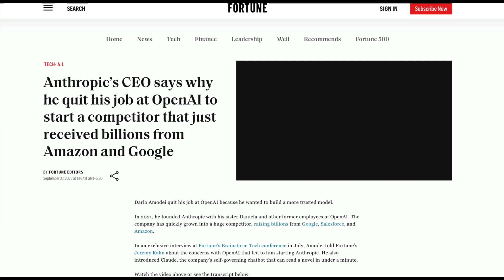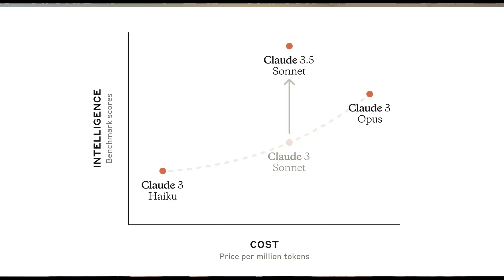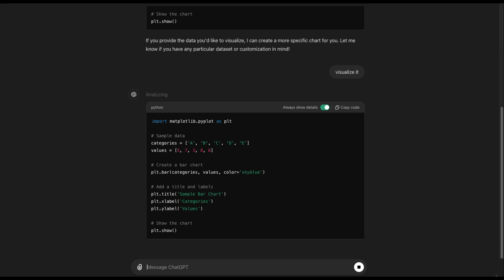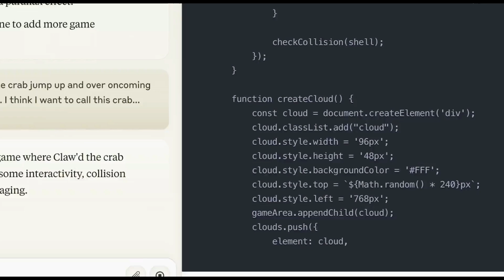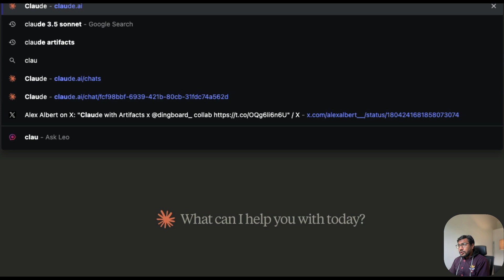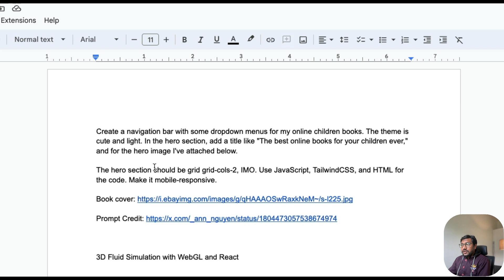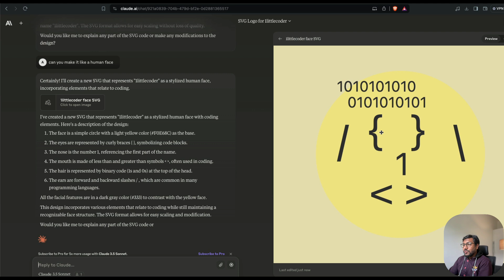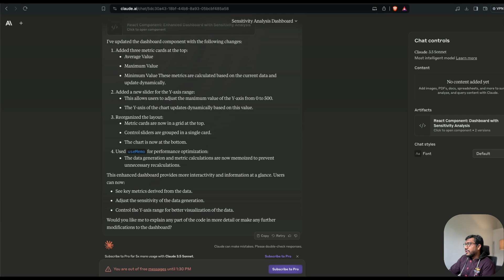Will Claude 3.5 Sonnet with Artifacts impress you?!!!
🔗 Links 🔗

This video explores the benefits of Claude 3.5 Sonnet. The presenter discusses the different Claude models and their cost, and how Claude 3.5 Sonnet stacks up against ChatGPT. The video then explains a new feature called artifacts and how this feature is revolutionizing how people use AI.

Timestamps:

0:00 Intro and Overview
0:12  Claude 3.5 Sonnet Explained
0:43 Claude Models and Cost
1:07 Claude 3.5 Sonnet vs. ChatGPT and the Hype
1:34 Benchmarks and Performance
2:08 Artifacts and Code Interpreter
2:49 OpenAI Code Interpreter
3:01 Claude 3.5 Sonnet Artifacts
3:49 Artifacts Explained
4:03 How to Enable Artifacts on Claude
4:56 Simple SVG Demo with Artifacts
5:58 Simple Dashboard Demo with Artifacts
6:02 Human Face SVG Demo with Artifacts
6:47 Simple Dashboard Demo with Artifacts
8:21 Outro